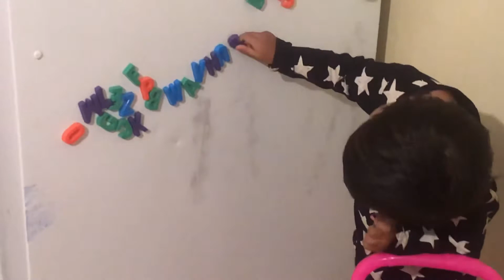Toy stroller from Walmart very nice.